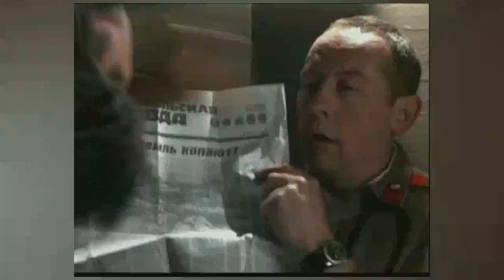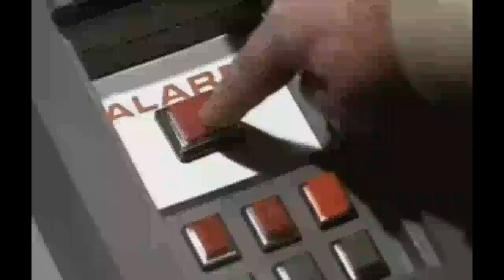Len Davies Edit Reel V 2